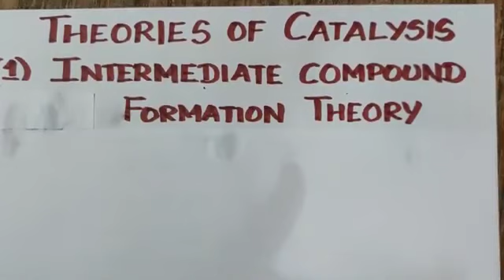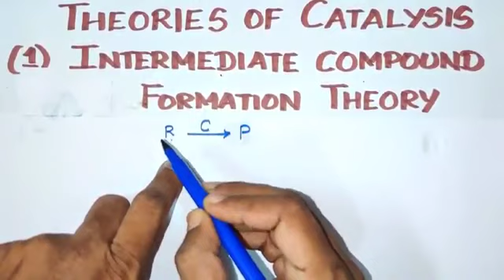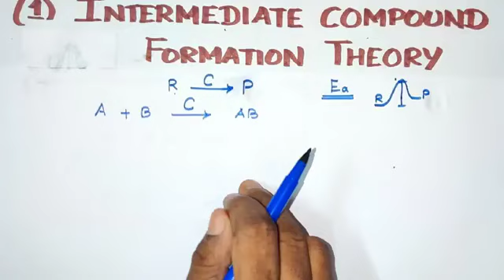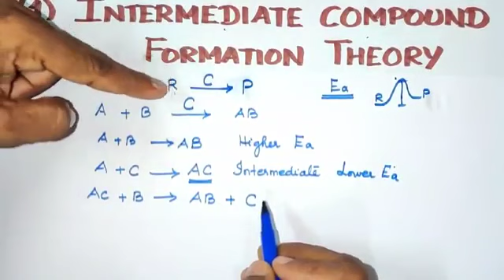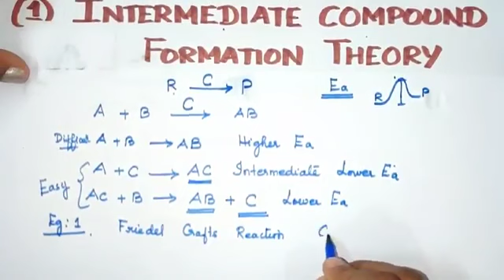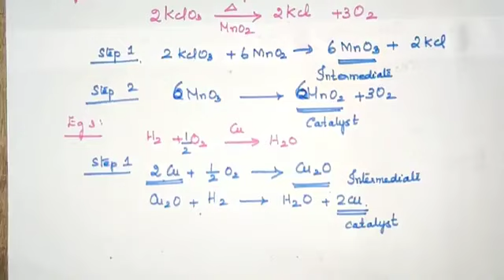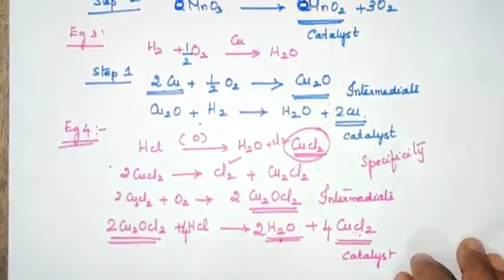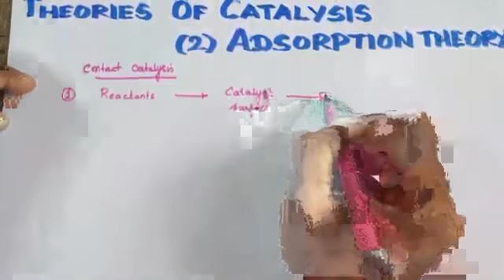XII - CHEMISTRY, UNIT - 10, SURFACE CHEMISTRY , PART - 3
THEORY OF CATALYST , INTERMEDIATE COMPOUND THEORY  AND ADSORPTION THEORY